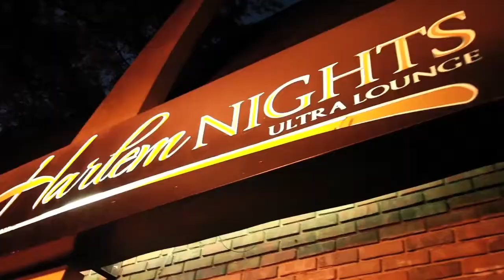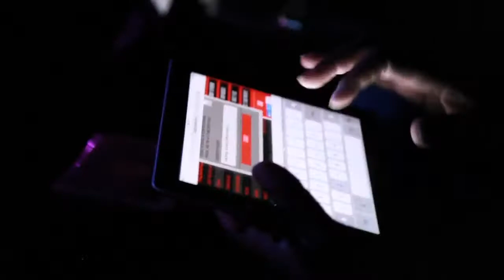Recap for Coast 2 Coast LIVE | ATL All Ages Halloween Edition 10/30/16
Showcase Artists
Richie Lamar
Reggie2fye
Last Tru Souljahs
Josh B
frank Eagle
D-ron Ferrari
Mi5ta B
MkDre
Trae'''' Scott
Ladie redd
Dulzura
M.Chanel
WauniWaun
Nabat Sanan aka FlyBoi Jay
4N Logic
Jay Da Kidd
Trenches Tayy
Smash Boys
Wess Pahm
MyTurn
Marcella
Breez2.0
Ap DaMayor
Spida4Eva
ZK The GR-8
Hbm Guapo
Dirty Dev

Jugrnaut of Arkatech Beatz - Producer for Big Pun, Nas, Shawty Lo, Jadakiss, The Game, Raekwon, Curren$y, Waka Flocka, Killer Mike, Freddie Gibbs, Cyhi The Prynce, Lil Scrappy, Alleyboy, and more

Harlem Nights
201 Courtland Street Northeast